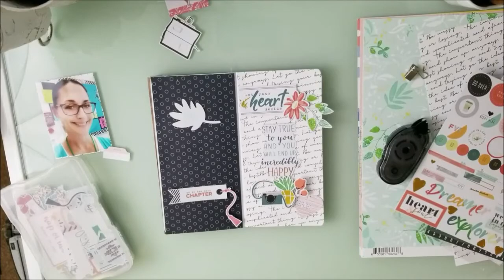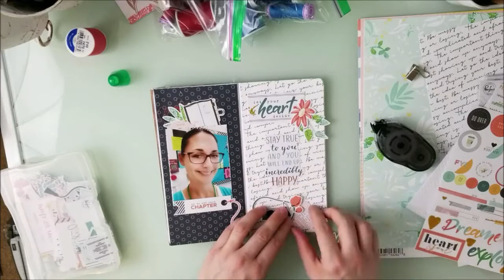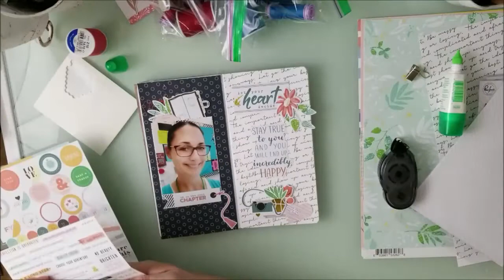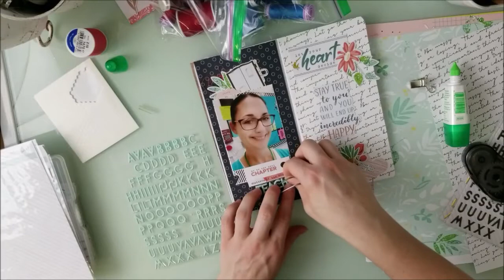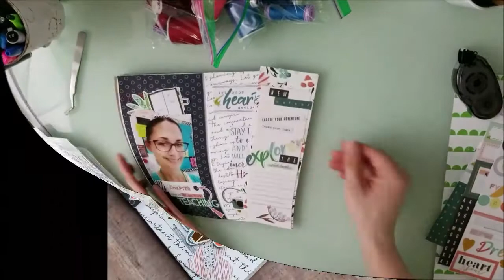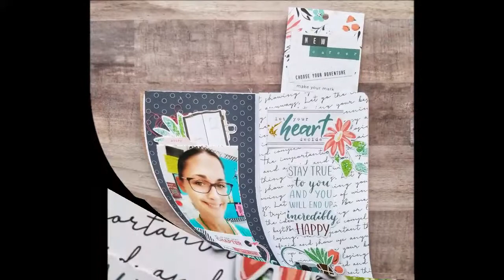Process Video #221 -- On To Next Chapter, Teaching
Miranda Webber

Suicide Prevention
If you or a loved one is struggling with suicidal thoughts and tendencies, please get help. Don’t try to face this on your own. There is hope and healing, and there are many who will journey through this trial with you. Call the National Suicide Prevention Hotline at 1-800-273-TALK (8255) at any time day or night 24/7, to talk to someone who understands. for more information and help.